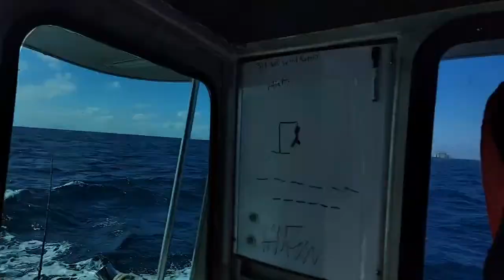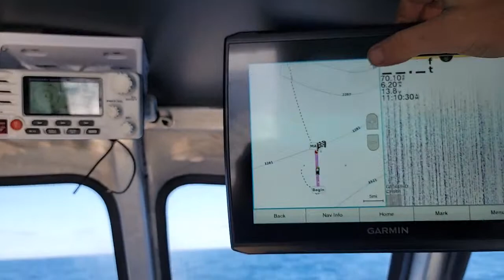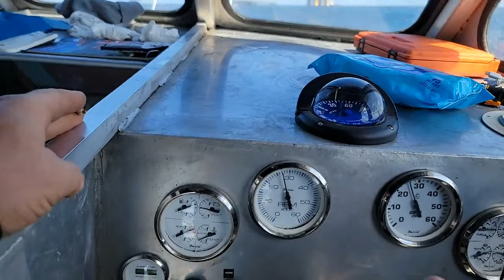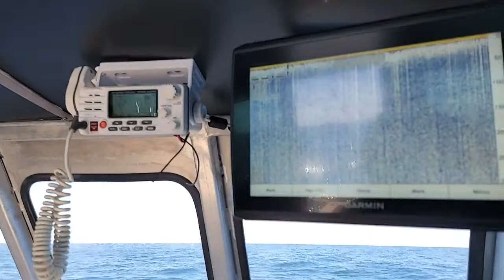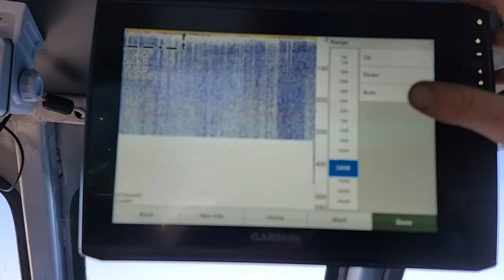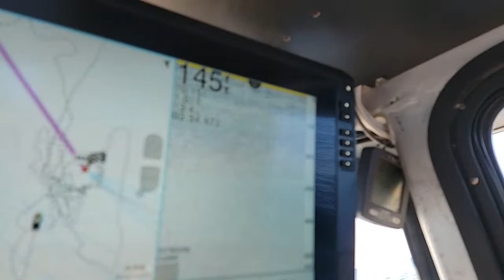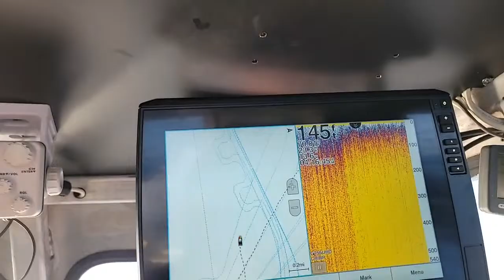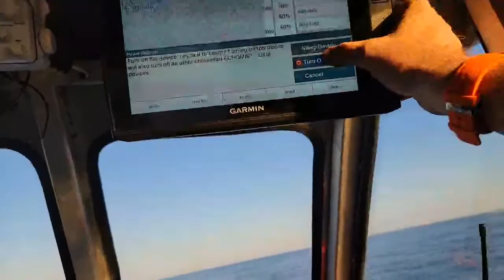Fishing for Blue Marlin LIVE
hooked a blue marlin! Trolling, Marlin, wahoo, Tuna, Deep sea fishing...

TTS $2 | MEDIA $3
Play a song you Found on YouTube through my speaker!

Send a nice message and have a robot voice read it out on my live stream

stream is created with PRISMLiveStudio